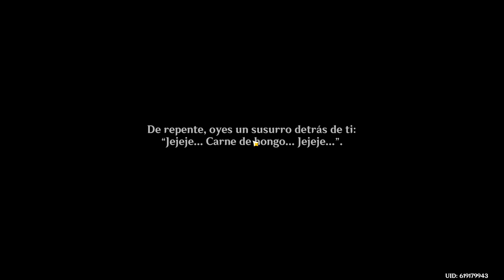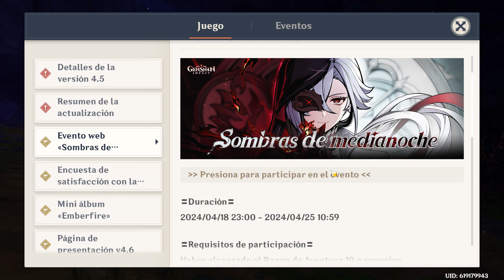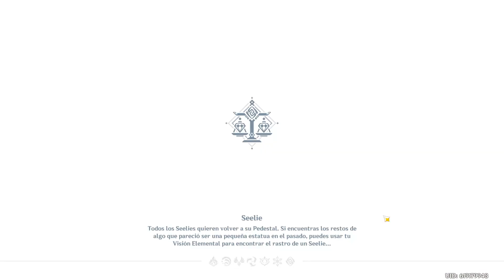Genshin Impact en ViVo 20240419-1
Misión búsqueda del tío perdido